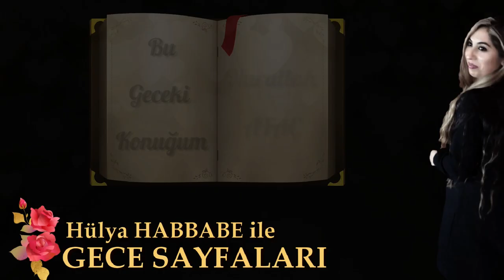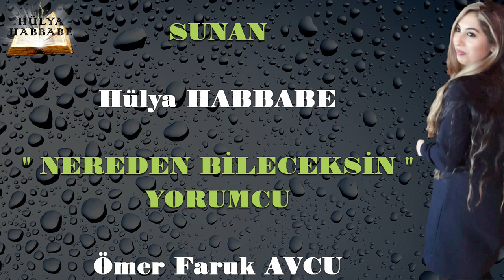GECE SAYFALARI & NURULLAH ATAÇ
Gece sayfalarında NURULLAH ATAÇ ile güzel bir muhabbet
Keyifli seyirler 🎈